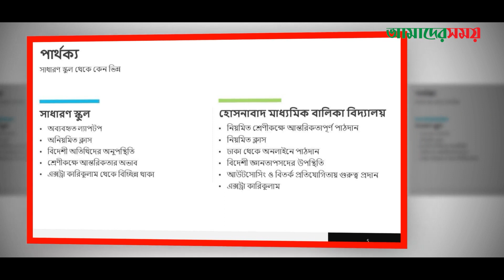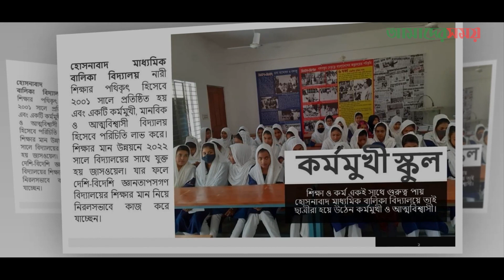আমাদের সময়ের বিশেষ সম্মাননা পেলেন কামাল হোসেন | ডিজিটাল স্কুলের উদ্যোক্তা |Amader Shomoy